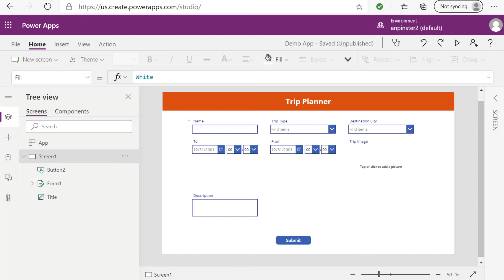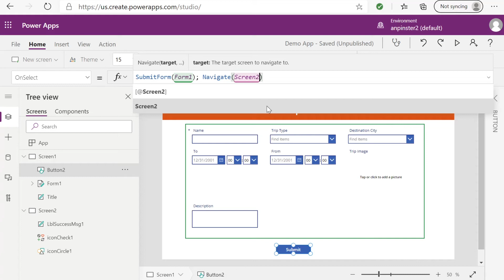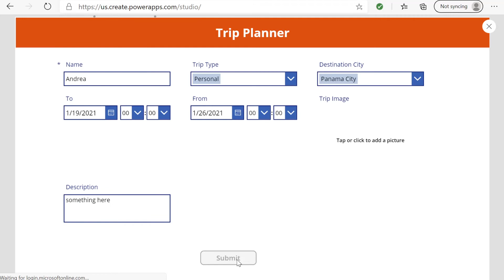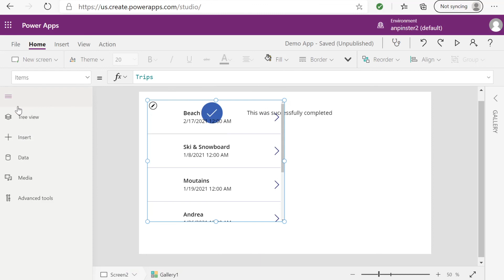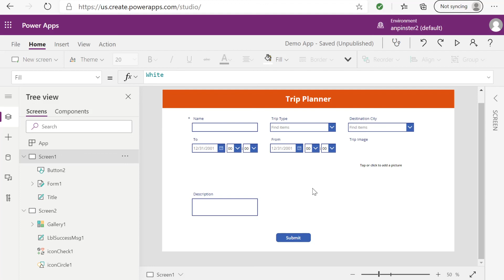Microsoft Canvas Apps | Gallery View & Success Screen Transition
A Microsoft Canvas Apps demo of how to add a gallery list view and a success screen. This includes the functionality of transitioning to a success screen after a submit button is pressed on a form.